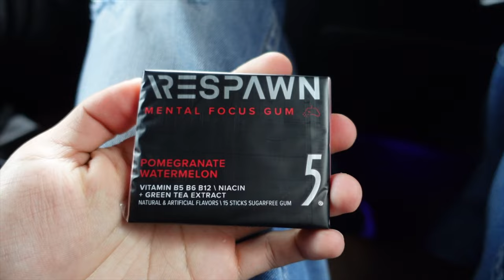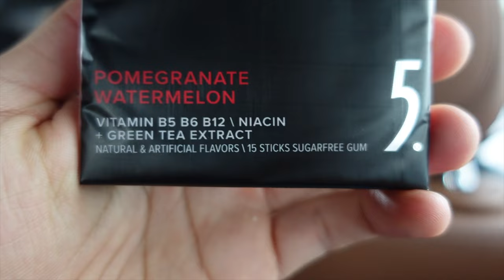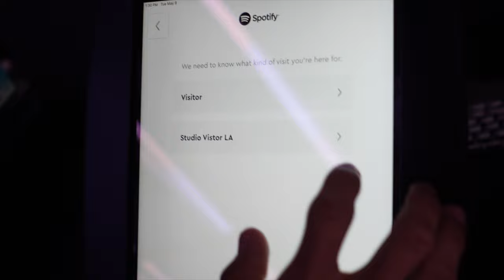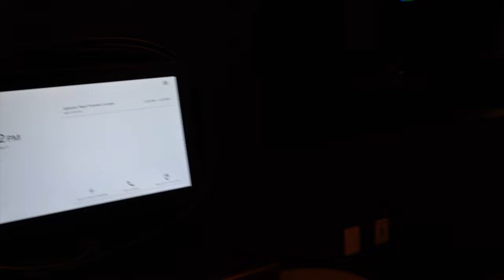Asking GRUPO FRONTERA about BAD BUNNY collab | Diego Dior Vlog